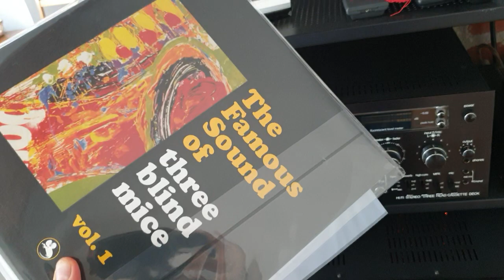AN Oto, E-LX, Lenco L75, Denon DL 301 II, Phono VsSvet